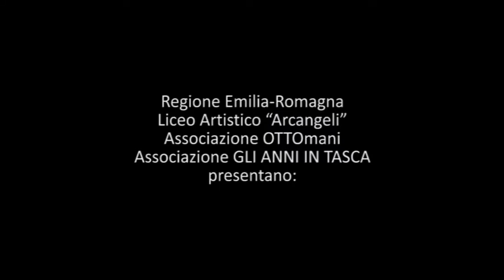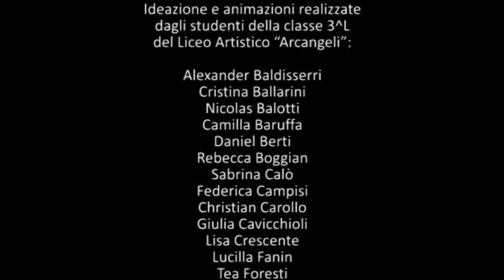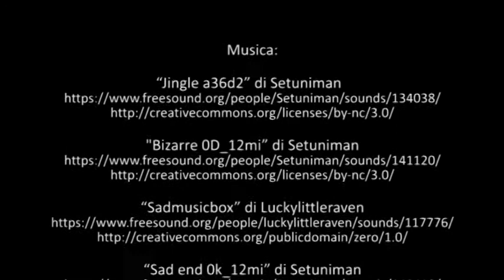IDENTITA' ALLO SPECCHIO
IDENTITA' ALLO SPECCHIO - l'immagine di sé tra modelli e stereotipi.
Film di animazione realizzato dalla classe 3^L del Liceo artistico "Arcangeli" di Bologna durante il laboratorio il progetto “Identità allo specchio” realizzato da  Associazione GLI ANNI IN TASCA in collaborazione con Associazione OTTOmani grazie al finanziamento della Regione Emilia-Romagna.